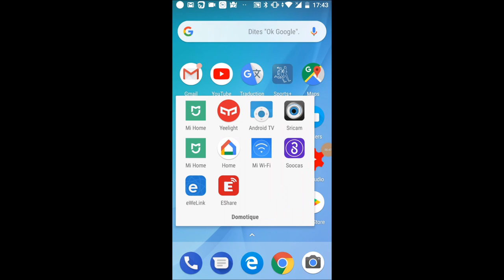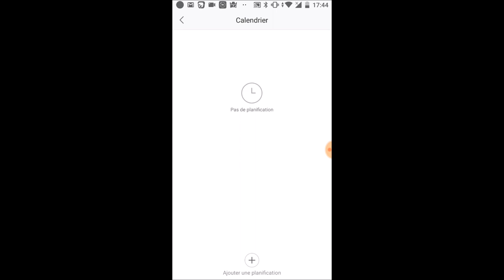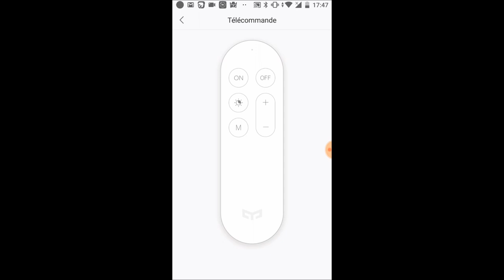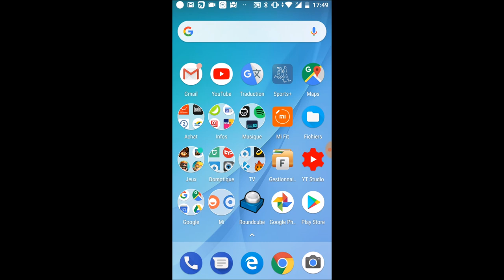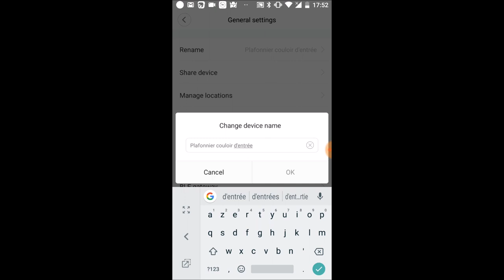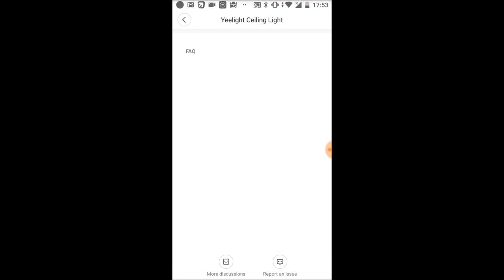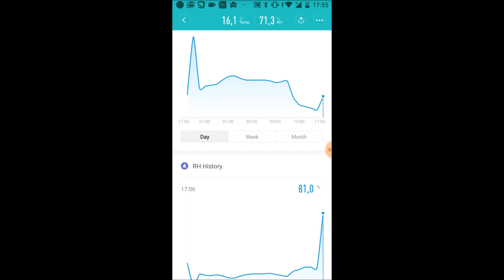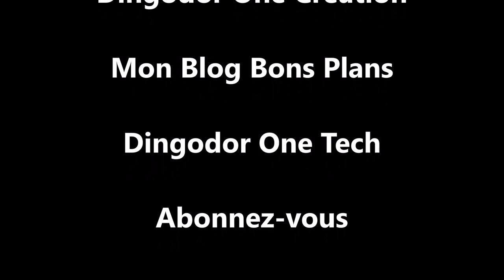Test du plafonnier Yeelight de chez Xiaomi avec un surprenant mode Moon (lune)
Aujourd'hui, test du plafonnier  Yeelight de chez Xiaomi, un très beau plafonnier avec un mode lune surprenant.

Retrouvez ce plafonnier et d'autres objets aux meilleurs prix sur mon Blog Bons Plans